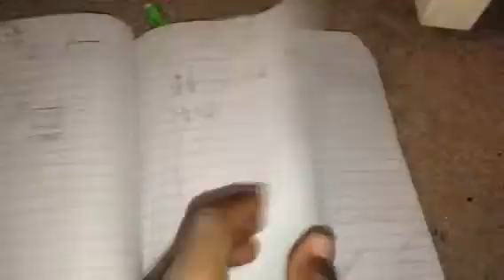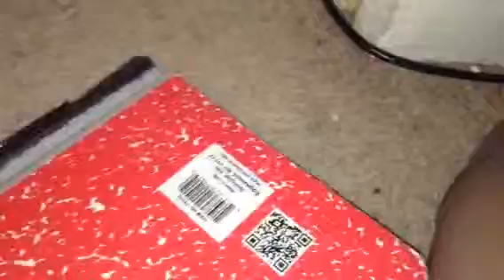Pictures of wolf,dragon,and lion